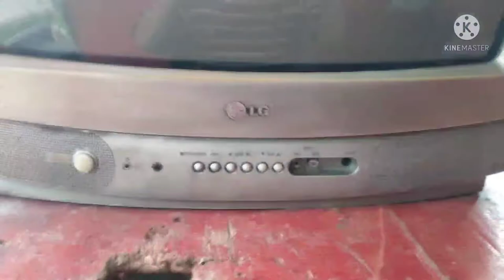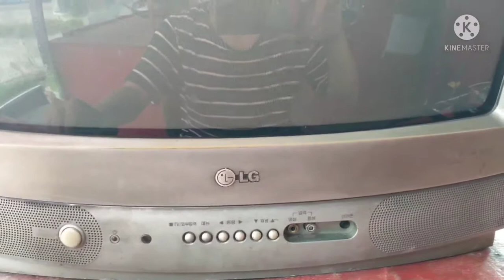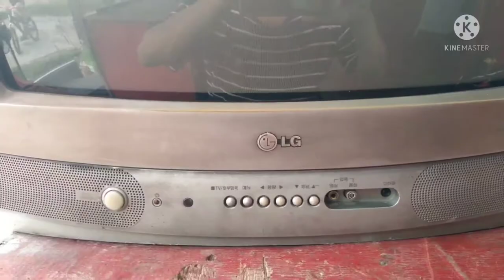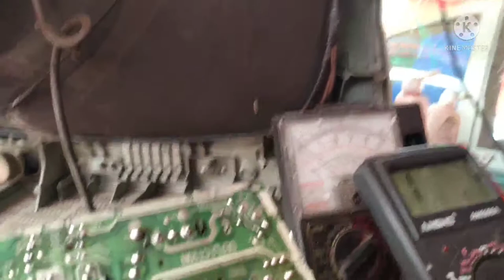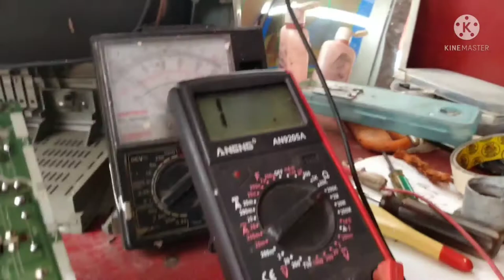Lg crt tv matagal mag display.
lg crt tv matagalag display